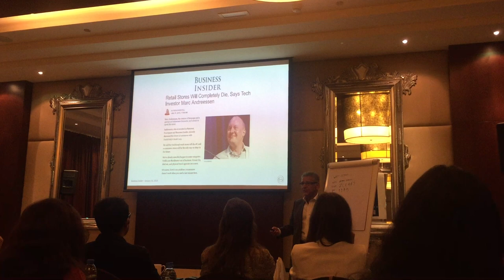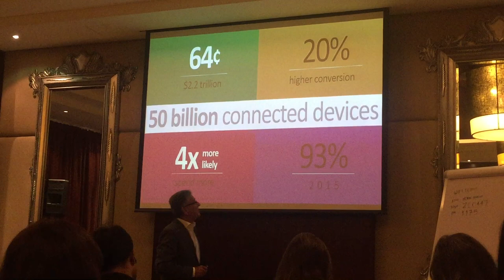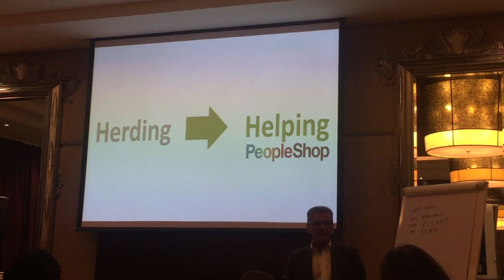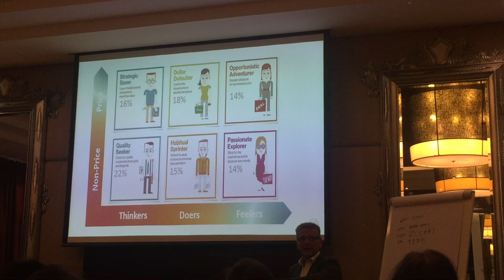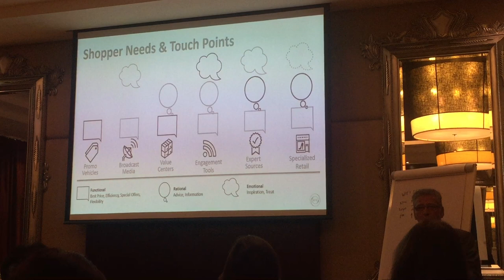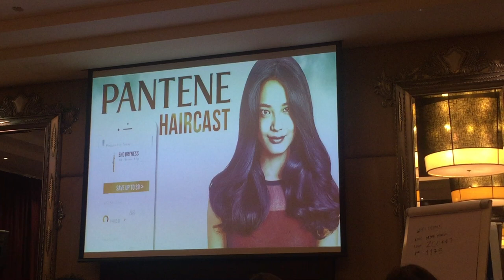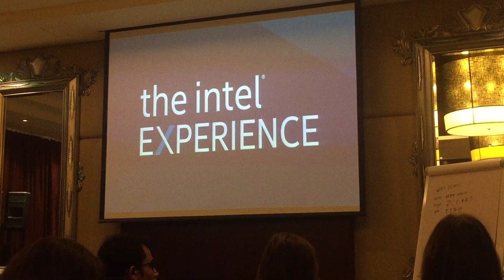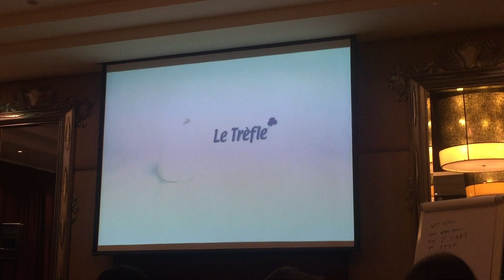Activating data in the activation world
An Arc Leo Burnett think piece on how research data coupled with a deep understanding of human behavior can help inform the way Brands need to talk to people, engage with shoppers, and influence their purchase decision along their path to purchase.